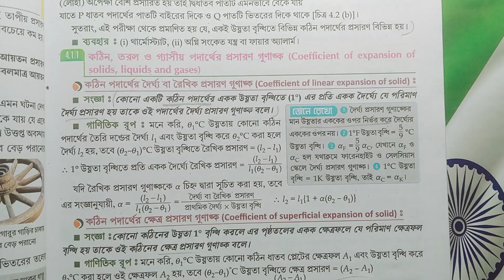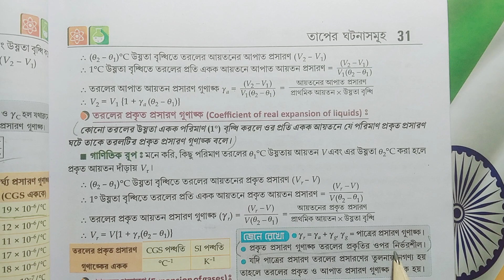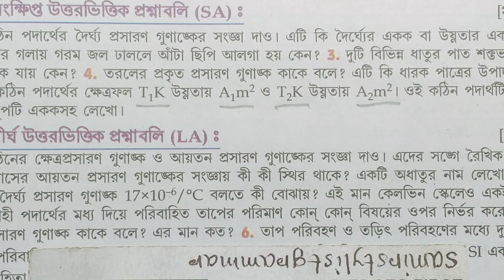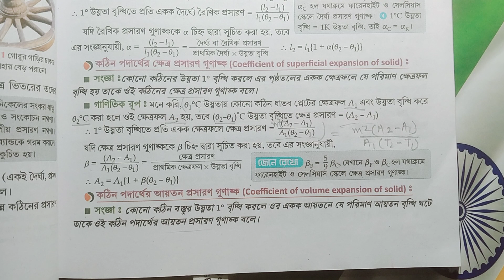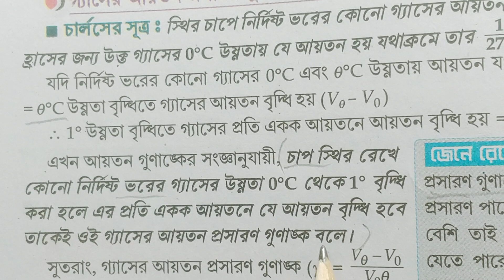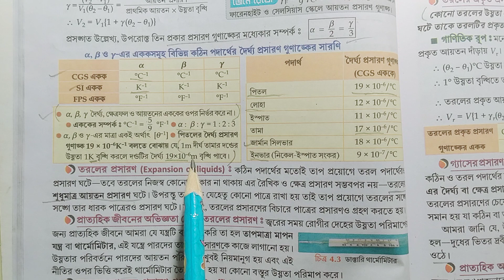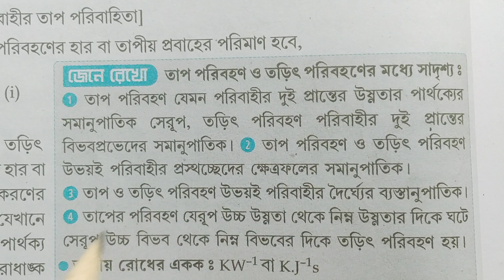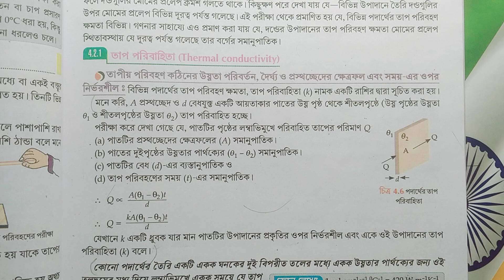class 10 physical science chapter 4 text book answer Santra publication part 2/@samirstylistgrammar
class 10 physical science chapter 4 text book answer Santra publication part 2,@samirstylistgrammar, wbbsc class 10 physical science chapter 4 question answer, WB class 9 physical science chapter 4 question answer, Santra publication class 10 physical science chapter 4 part 2, taper ghatna anushilan Uttar, তাপের ঘটনাসমূহ অনুশীলনী উত্তর সাঁতরা পাবলিকেশন, class 10 physical science chapter 4 mighty bera Satra, ভৌতবিজ্ঞান ও পরিবেশ পরিচয় মাইতি বেরা সাঁতরা চতুর্থ অধ্যায় তাপের ঘটনায় অনুশীলনী উত্তর পার্ট টু মাইতি বেরা সাঁতরা, class 10 physical science lesson 4 Santra, dasam Saini Bhau to vigyan chaturth adhyay,